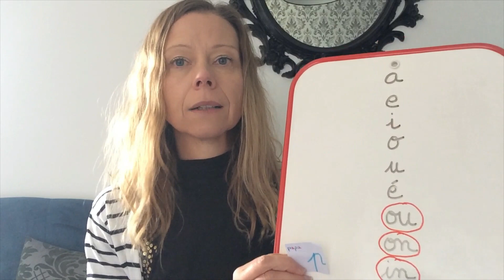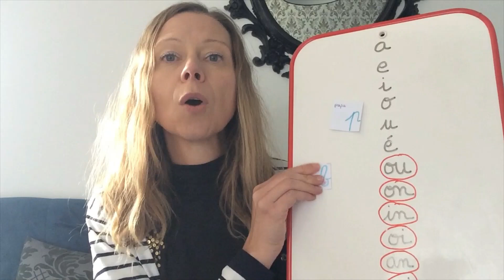Confusions de sons: p/b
Cette vidéo vous explique comment aider votre enfant à bien discriminer le P et le B.